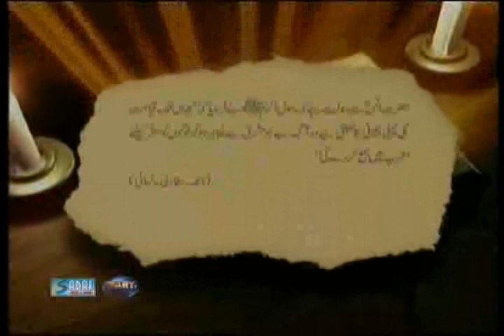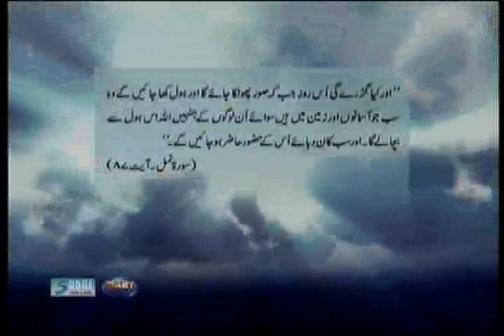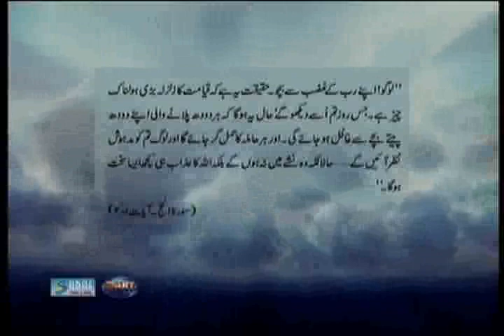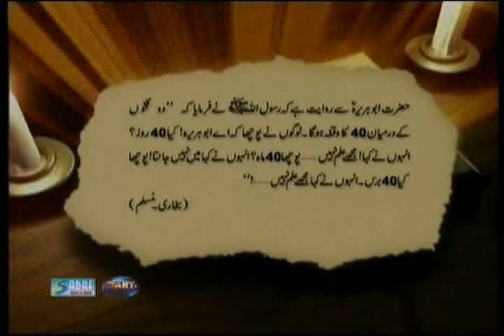Dr. Shahid Masood The Hidden Truth - End Of Time Part 29 of 30.avi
Dr. Shahid Masood The Hidden Truth - End Of Time Part 29 of 30